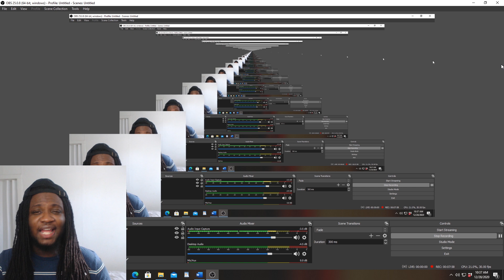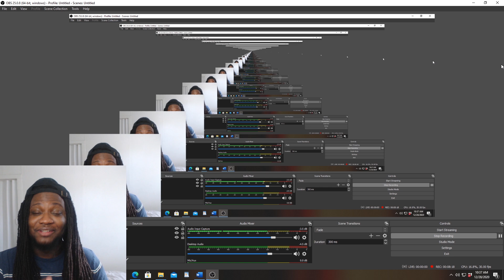FIRST TIME HEARING Michael McDonald - I Keep Forgettin' REACTION